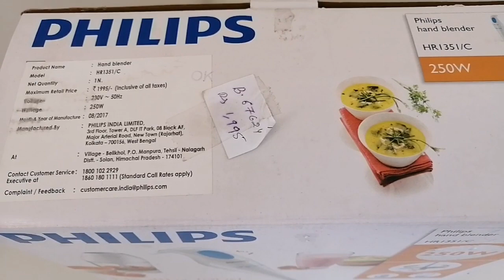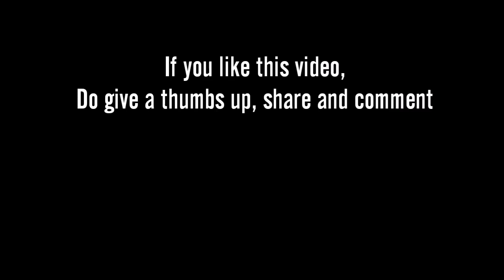Philips Hand Blender Review and Demo | Unboxing Philips Hand Blender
Hi all,

In this video watch the Unboxing of Philips Hand Blender Review and Demo.

Regards